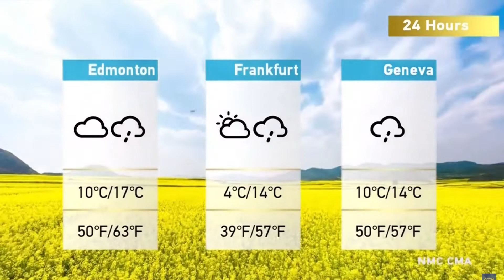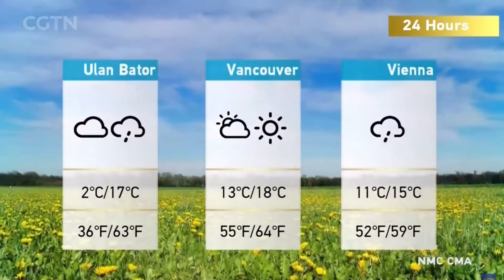CGTN - Weather SEP 29, 2022